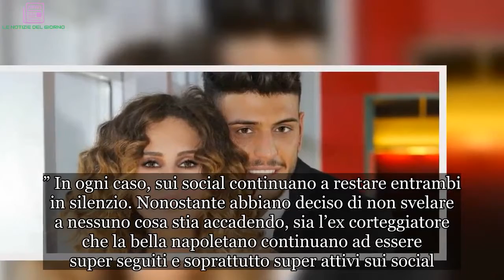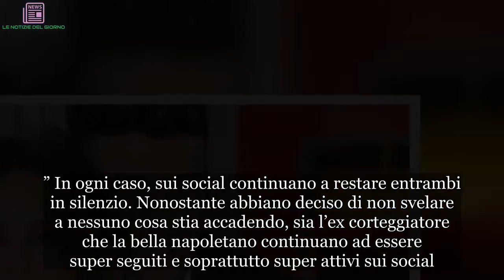UeD oggi, Luigi e Sara non stanno più inseme? Verità | LE NOTIZIE DEL GIORNO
Oggi Uomini e Donne, Luigi e Sara si sono lasciati? Parla Mastroianni
Grandissimo scoop per i fan di Uomini e Donne. Dopo svariate settimane sembra sia pronta a venire a galla la verità sulla presunta crisi e/o rottura tra Sara e Luigi. A svelare qualche dettaglio in più su questa contorta storia d’amore è una lettrice del blog News UeD. Una ragazza ha raccontato di aver incontrato Mastroianni in un locale di Roma, più precisamente a Ponte Milvio. Mentre era in compagnia del fratello di Giordano Mazzocchi, la scelta della Affi Fella pare abbia risposto con decisione ad una precisissima domanda. Delle persone sembrano aver chiesto al bel siciliano come stesse andando con la sua donna e di fronte ad un quesito simile, il diretto interessato pare abbia deciso di non restare nuovamente in silenzio.

Il blog News UeD ha riportato per filo e per segno il racconto della persona che ha incontrato Luigi. Secondo quanto riportato dalla fan, quando gli è stato chiesto come stesse andando con Sara, Mastroianni pare abbia risposto urlando: “Mi sono lasciato raga.” In ogni caso, sui social continuano a restare entrambi in silenzio. Nonostante abbiano deciso di non svelare a nessuno cosa stia accadendo, sia l’ex corteggiatore che la bella napoletano continuano ad essere super seguiti e soprattutto super attivi sui social. Al momento, tutti gli indizi arrivato sembrano confermare fermamente la rottura di cui si sta tanto parlando ultimamente. Nel frattempo, la Affi Fella ha deciso di prendere le distanze da alcuni screen apparsi su Instagram che riportavano il suone nome e cognome.

Uomini e Donne: Sara prende le distanze dalle voci contro Luigi
Sembrava che Sara avesse risposto male sui social a qualche fan di Luigi. Dopo gli screen apparsi su Instagram, la diretta interessata ha chiarito la sua posizione, garantendo di non aver mai detto nulla di simile. Aspettiamo e vediamo come andrà a finire questa assurda storia.